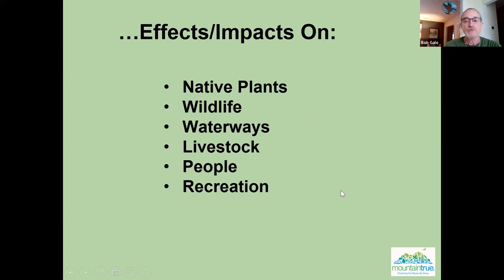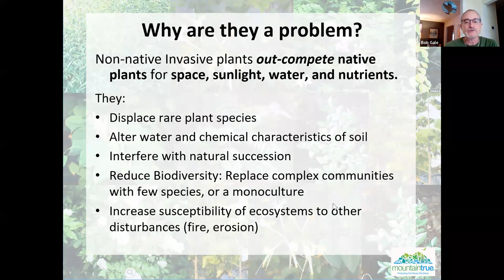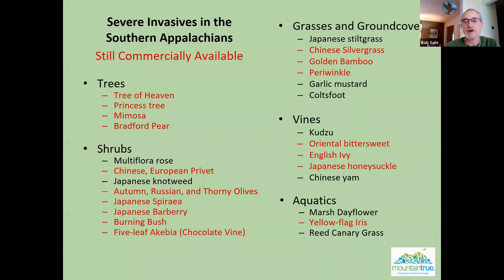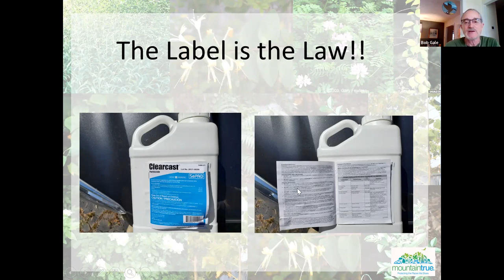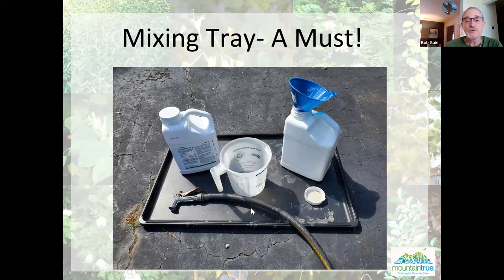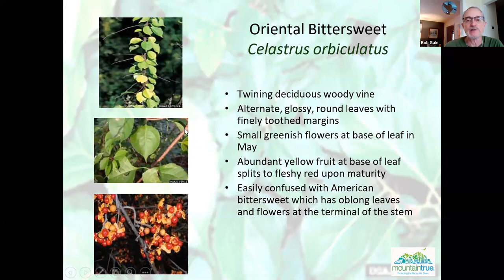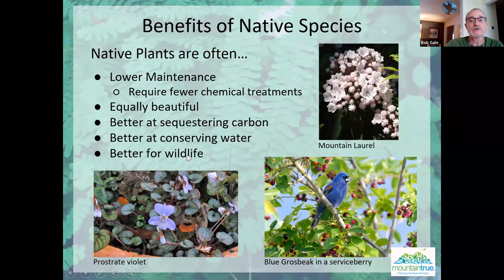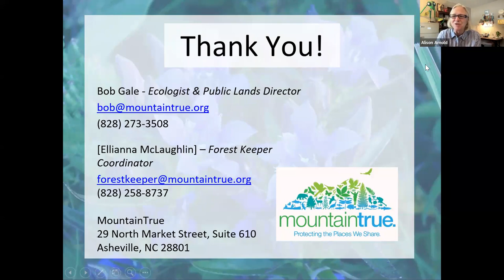Non-Native Invasive Plants--Impact and Control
0:00 Introduction
3:31 What are non-native invasives
8:35 Environmental effects
11:54 Effects on wildlife nutrition
15:42 Appalachian invasives
18:05 Biological control
20:07 Manual/Mechanical control
21:42 Chemical Control
27:42 Triclopyr
31:02 Tree of Heaven
32:33 Rain/Moisture
35:12 Multiflora Rose
36:56 Privet
37:32 Oriental Bittersweet
39:13 English Ivy
41:51 Non-native non-invasives
44:52 Stump treatments
47:22 Conclusion/Summary